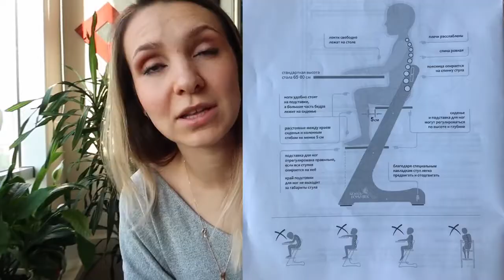Растущий стул Конек Горбунек Рабочее место для ребенка Отзыв и Обзор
Тут вы найдете крутые румтуры и посмотрите какживутдругие.
А еще я часто снимаю влоги в стиле lifestyle.

Если вы девушка, женщина, мама, то вам будет интересно!
Наши контакты:
Вопросы в Skype:
ant-sotskaya
Наш официальный сайт:

Регулируемая мебель Конек Горбунек это:

1. СЧАСТЛИВАЯ СЕМЬЯ.
2. ЗДОРОВЬЕ.
Спина ровная и имеет опору. Осанка чемпиона!
3.СПОКОЙСТВИЕ.
Стул устойчивый, сложно опрокинуть.Безопасность ребенка - спокойствие родителей!
4.УДОБСТВО.
5. ЭКОНОМИЯ.

На нашем сайте представлены такие категории товаров, как